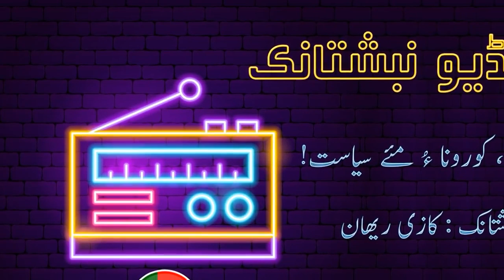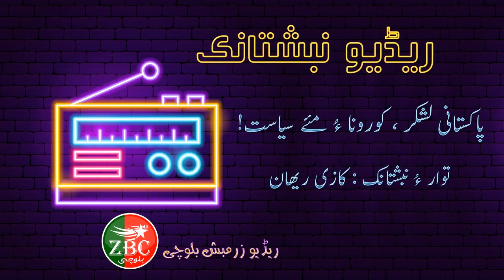ریڈیو نبشتانک:کورونا،پاکستانی لشکر ءُ مئے سیاست 🎤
مراگش:ریڈیو نبشتانک
بنگپ: بلوچستان ءِ سر ءَ کورونا ءِ واگریں جاوراں پاکستانی لشکرکشی
نبشتانک:کازی ریھان
شنگکار: ریڈیو زرمبش بلوچی

پاکستانی لشکر ، کورونا ءُ مئے سیاست!

کورونا ءِ پژدر ءَ چہ جھان ءَ دنیگت وشیں ھال ءُ مستاگی نیست۔بلے کم کم ءَ چہ بندآرگ ءَ شزار ءُ دلوارگیں مردم نی چہ کورونا  ءِ نام ءَ ھم سیاھدل بیان  اَنت۔ بازیں مردماں ھالانی گوش دارگ ءُ وانگ یلہ داتگ چیزے مردم چوش منی رنگ ءَ داں انیگ ءَ ھچ سما ءَ نہ اِنت کہ گوات کئی مچان اِنت ، ما ایوک ءَ کورونا ءِ ھال اش کرتگ۔ نوکی برمش ءُ چڑکہ مئے گوشاں نزیک بیان اَنت۔  رودرتکی بلوچستان ءَ ڈیرہ الہ یار ءَ ، مستونگ ءَ ءُ ھاران ءَ کووڈ19 ءِ نادراہ ھست اِنت۔ڈیرہ الہ یار بلوچستان ءِ ووھان جوڑ بیتگ ھمے پیم روکپتی بلوچستان ءَ پھرگ، نیک شھر ءُ سراوان ءَ نادراھانی ھال اِنت ءُ چہ پنوچ شھرستان ءِ ھند مسکوتان ءَ دینی پیشوک ءُ تبلیگی سروکے چہ کووڈ19 ءَ بیران بیتگ۔

مزن ھور ءِ ڈیھ امان ءَ ھم چہ کورونا ءَ بیران بیتگیں بنداتی مردم 73 سالی ئیں بلوچے بیتگ بلے مئے دمک ءُ بازاراں دنیگت زندگی پیشیگیں پیم ءَ روان اِنت۔گمان بیت کہ باز جاہ ءَ سرکاری واکدارانی دست ھم نہ رسگ ءَ اَنت یا پہ زانت زندگی ءِ روانی ءِ دیم ءَ اڑاند دور دیگ نہ لوٹ اَنت۔ اے وت جتائیں بنگپے بیت بلے شر سما بیگ ءَ اِنت کہ اے جھان پیڑائیں واگریں نادراھی ءِ دیم ءَ جھانی واکدار بے وس ءُ بے دزرس اَنت۔

یک روچے منی چک گسرگند بزاں ٹی وی ءَ  چارگ ءَ اَت  چیزے ونت ئِے ءُ بھمانگییں رنگے ءَ درشانت ئِے :No news is good news   بزاں ھال  ءِ  نہ بیگ وشیں ھالے۔
ھما اِنت کہ کورونا ءِ گال مئے گال امبارانی تہ ءَ گیش بیتگ، بندآرگ،جان ٹپاسی، تپ سنگ یا تپ چار اے انچیں گال اَنت کہ چد ءُ پیش ما چہ ایشانی بزانت ءَ ناآژناک بیتگ ایں۔بلکیں وینٹی لیٹر ءِ گال باز ءَ اش کرتگ بلے ما چوش نہ زانتگ کہ روچے کئیت وینٹی لیٹر پہ مردمانی زندمانی مزنیں ارزشے دار ایت۔ نی مازان ایں کہ بلوچستان ءَ  درسی سئے دانگ وینٹی لیٹر اَنت ءُ پنجاپ ءَ گْوشتگ کہ آ مارا دگہ 5 وینٹی لیٹر دنت اگاں پنجاپ ءَ ماں بلوچستان ءَ نپادیگیں وتی جند  ءِ نادراھاں دگہ پنچ  وینٹی لیٹر دیم ھم داتگ گڑا بزاں بلوچستان ءَ درسی 7 وینٹی لیٹر ھست۔